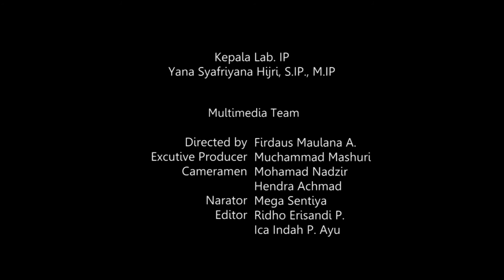FOCUS GROUP DISCUSSION | SEMINAR PANCASILA | UNIVERSITAS MUHAMMADIYAH MALANG